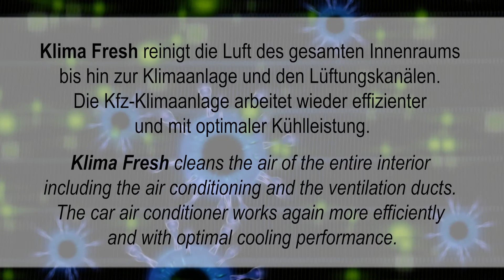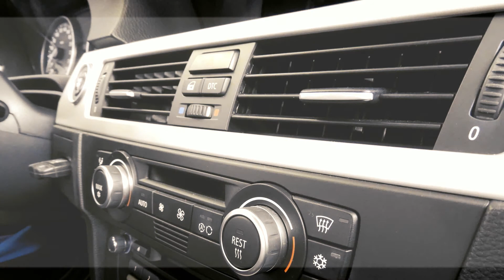Агааржуулалтын систем цэвэрлэгч / Klima fresh /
Шинж чанар:
Энэ бүтээгдэхүүн нь агаар сэлгэлтийн системийг цэвэрлэж, ариутгахаас гадна тааламжгүй үнэр, хөгц, бактери, мөөгөнцөр, ургамлын тоосонцрыг устгаж, шинээр үүсэхээс сэргийлнэ. Машины салоныг шинэ, цэвэр агаараар хангаад зогсохгүй хивсэнцрийг бичил биетнээс ангижруулна. Харшил өгөхгүй, хоргүй бүтээгдэхүүн.

Хэрэглэх хүрээ:
Бүх төрлийн автомашины агаар сэлгэлтийн системд хэрэглэнэ. Мөн өрөө тасалгаанд хэрэглэхэд тохиромжтой.

Хэрэглэх заавар:
Цэвэрлэгчийг автомашины салоны шаланд хөл рүү үлээх хэсгийн харалдаа байрлуулж, агаар сэлгэлтийн системийг асааж сэнсийг хамгийн хүчтэй, парыг хамгийн халуун, дотор эргэлт дээр нь тохируулж 5-10 минут сэлгэнэ. Дараа АС-г асааж, парыг хамгийн хүйтэн дээр тохируулан, баллоны автомат салгалтын клапан дээр дарж, автомашины хаалгыг хаана. Нэг минутын туршид цэвэрлэгээ бүрэн гүйцэд явагдаж дууссаны дараа 3-5 минут хүлээж, авто машины агаарыг гаднаас сэлгэнэ.